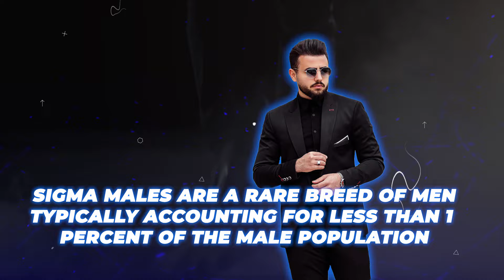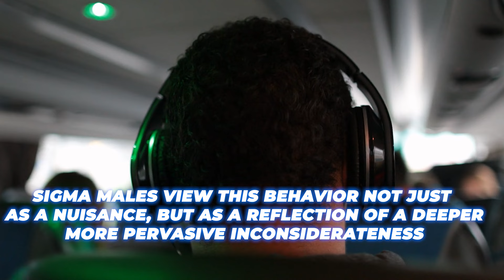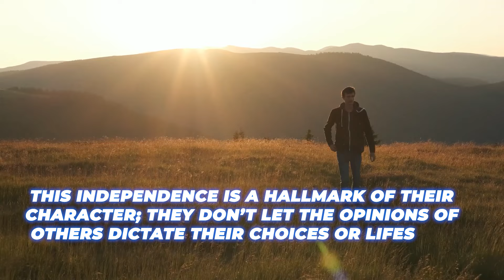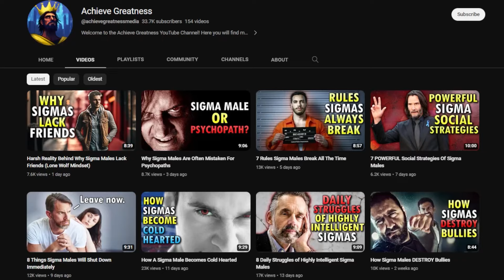7 Things Sigma Males TRULY Detest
7 Things Sigma Males TRULY Detest. Sigma males are a rare breed of men, typically accounting for less than 1% of the male population. They have a distinct way of navigating through life, and with this unique approach comes a set of things they truly detest. From dealing with ignorant people, to those who hold baseless assumptions. Sigma males simply cannot tolerate many things that others tend to put up with. In this video, I’ll be discussing 7 things sigma males truly detest.

Sigma males are high value men who have strong principles and beliefs. They don't give in to societal pressures, and never do things for the sake of fitting in. There are many things about the way the world works that irritate them, that they truly detest. So, if you're wondering about the things that sigma males hate, then you should definitely watch this video. Maybe you can learn something about how sigma males operate that you didn't know before.

Chapters:
00:00 Intro
00:31 Loud people.
01:45 People who are not direct.
02:50 Keeping up with trends.
03:45 Being surrounded by incompetent people.
04:49 People who only talk about themselves.
05:58 Having to dumb down their explanations.
07:06 When their schedule unexpectedly changes.
08:19 Conclusion (Like & Subscribe!)